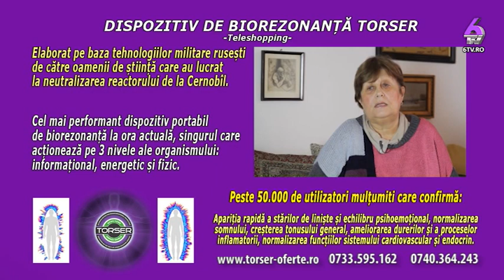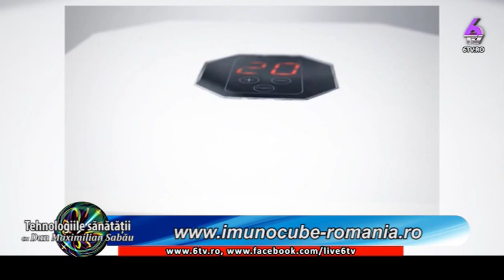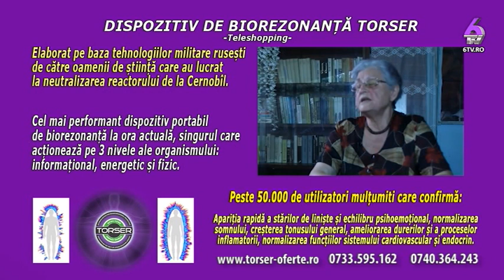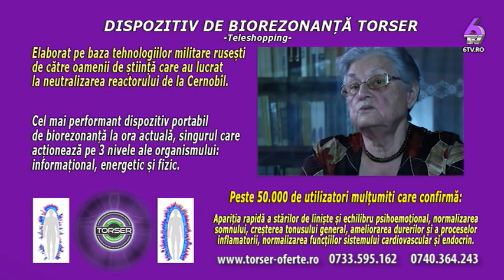REALITATEA ROMANEASCA 2019 10 07